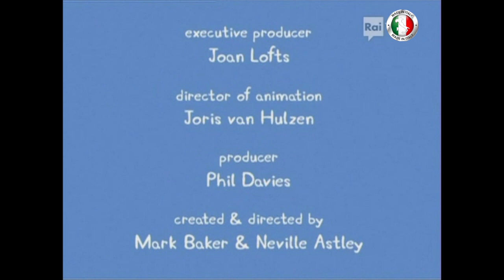Peppa Pig - "Lo spaventapasseri" (stagione -2 episodi - 7)